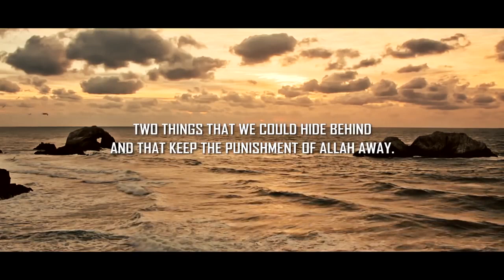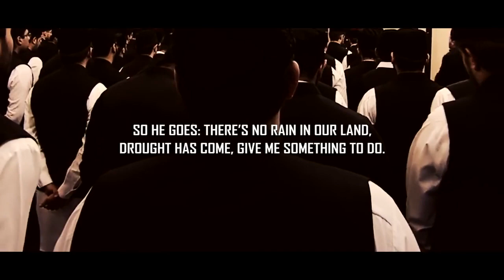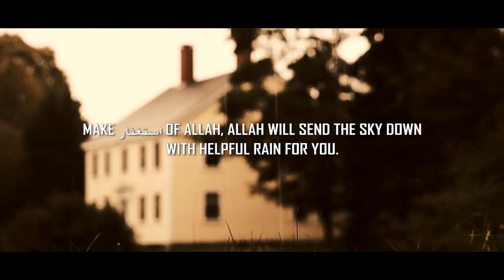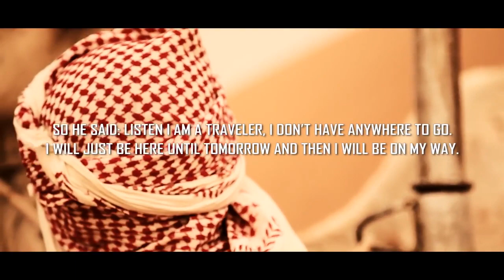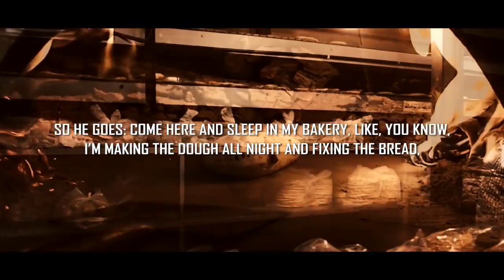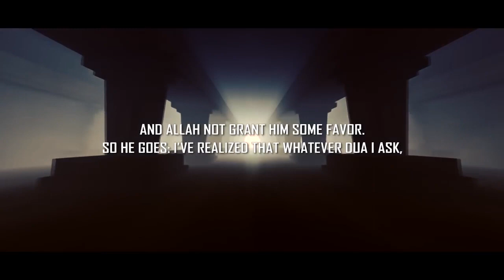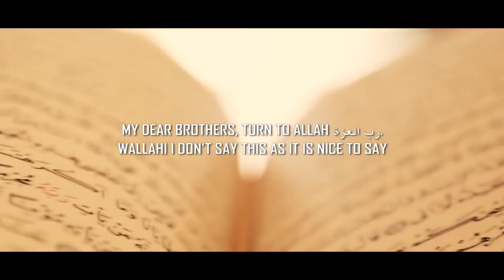Benefits Of Istighfar/Repentance